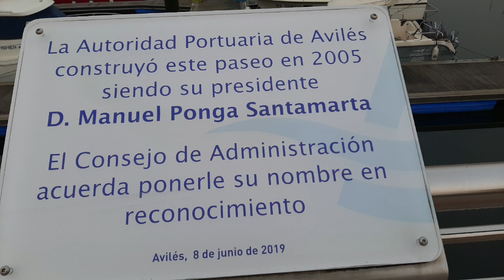ليوم 15مارس خرجت نتمشة قرب المرصة ابليس AVILÉS DE ASTURIAS 🇪🇦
اليوم 15 مارس
خريجة في ابليس
جولة مع صديقاتي

قرب المرسة